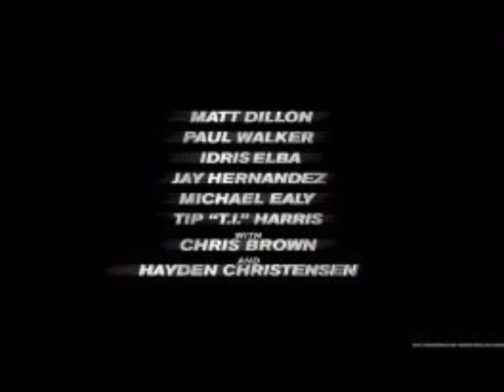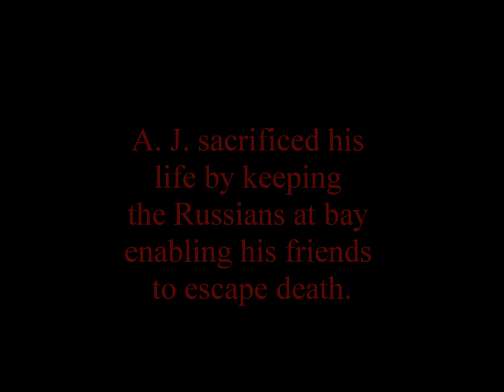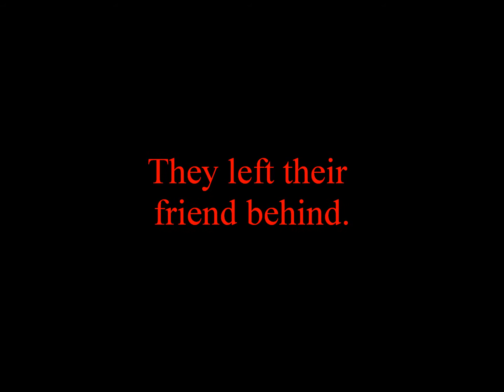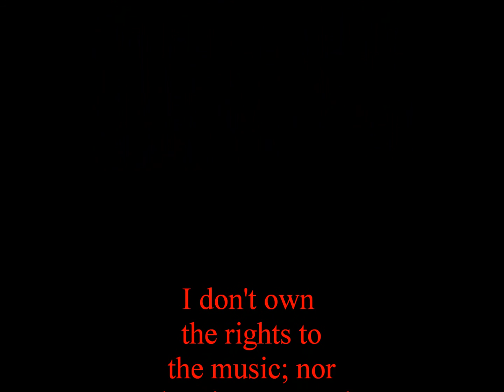Takers - The Hotel Roosevelt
This video contains the scenes in the Roosevelt Hotel where Ghost betrays his friends.